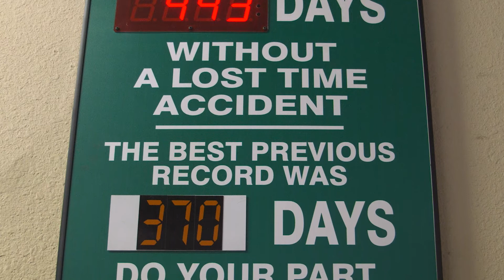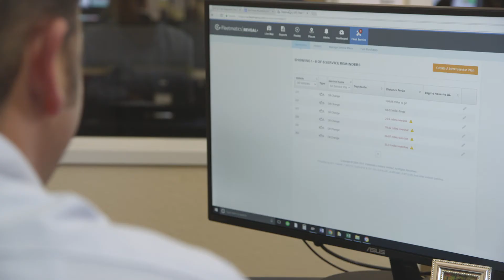Fleetmatics - Bill Howe Case Study